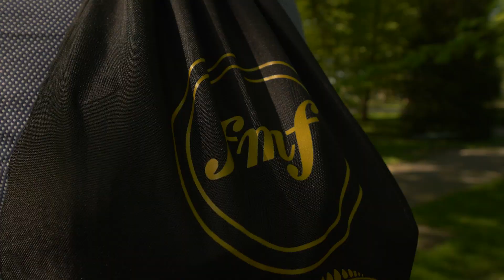Kraków Culture Summer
Od 6 do 29 sierpnia park im. Henryka Jordana będzie gościł wydarzenia przygotowane przez krakowskie festiwale i instytucje. Kraków Culture Summer połączy letnie atrakcje w unikalnej przestrzeni jednego z najbardziej popularnych parków Krakowa, a współpraca wielu podmiotów w tym miejscu wpisuje się w priorytety niedawno ogłoszonej polityki Kraków Culture: współpracy instytucji, współdzielenia przestrzeni, wspólnego kreowania kulturalnego lata. Przed nami spektakle teatralne, koncerty – od muzyki klasycznej, przez pop i jazz, po elektronikę i muzykę filmową. Program pierwszego Kraków Culture Summer zapowiada się bardzo różnorodnie.